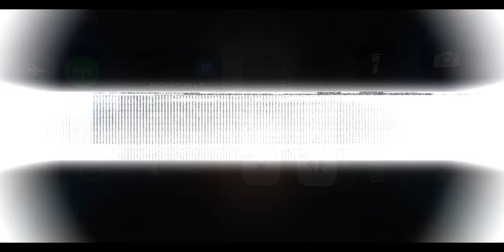CounterSide Ranked PVP match 513